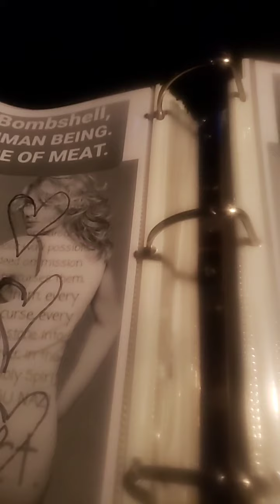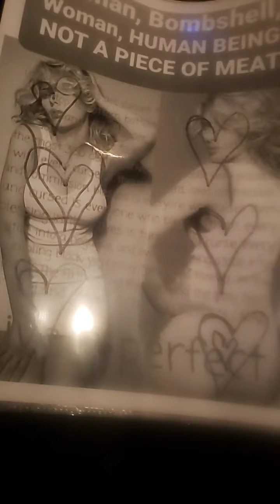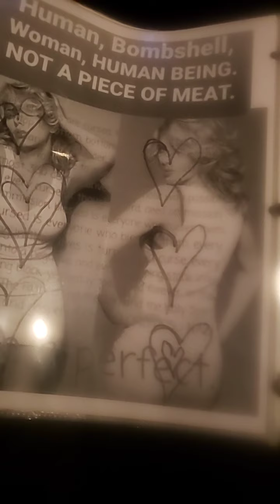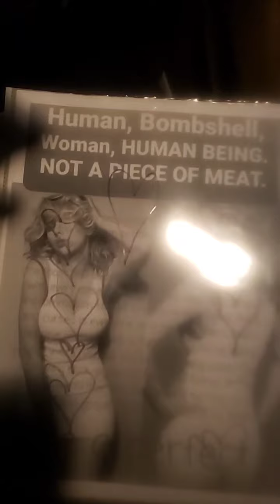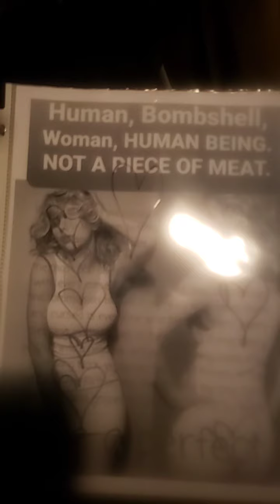Song sung by me Reggie Wallace, to Scarlett Johansson. Poor Side of Town, by Johhny Rivers.